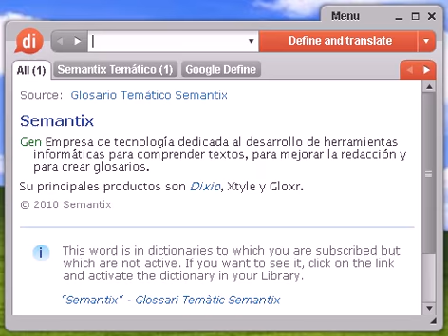Definición de grandor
grandor, diccionario, definición, significado, español, castellano, dixio